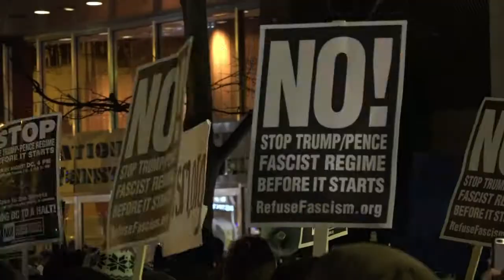Etats-Unis: pro et anti-Trump se croisent à Washington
Des centaines de personnes ont manifesté en marge d'un événement célébrant l'élection de Donald Trump à Washington.